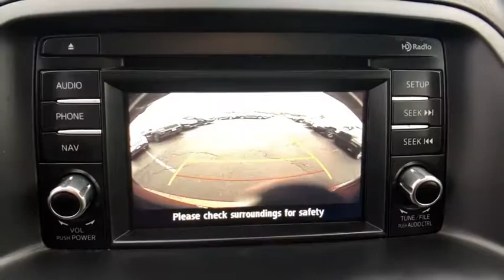2015 Mazda CX-5 Danbury, Newtown, Ridgefield, Brookfiels, New Fairfield, CT H13664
Used 2015 Mazda CX-5 available in Danbury, Connecticut at Danbury Automotive. Servicing the Newtown, Ridgefield, Brookfiels, New Fairfield, CT area.
2015 Mazda CX-5 GRAND TOURING - Stock#: H13664 - VIN#: JM3KE4DY3F0491925

Danbury Automotive
100-102 Federal Road